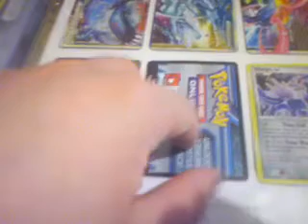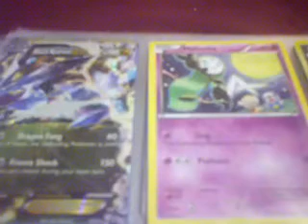[Closed!] Pokemon card giveaway.